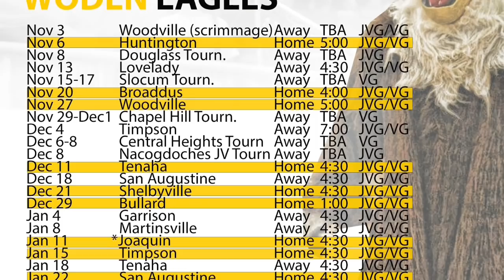Lady Eagles 2018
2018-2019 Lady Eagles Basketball